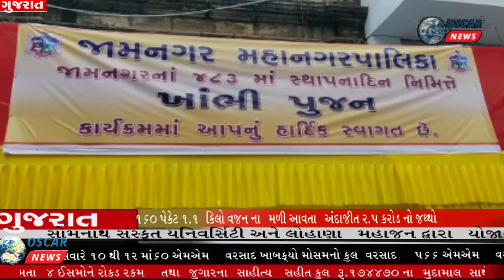જામનગર રાજવી પરિવારના પ્રતિનિધિ એકતાબા સોઢા દ્વારા ખાંભીની પૂજા અર્ચના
𝗟𝗮𝘁𝗲𝘀𝘁 𝗡𝗲𝘄𝘀:જામનગરનો 483મો સ્થાપના દિવસ. રાજવી પરિવારના પ્રતિનિધિ દ્વારા કરાયું ખાંભી પૂજન.